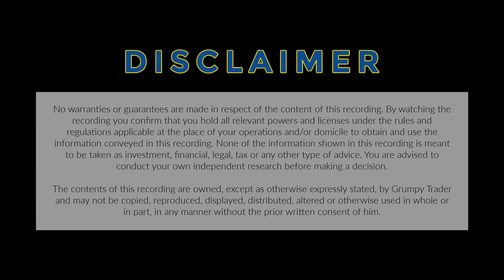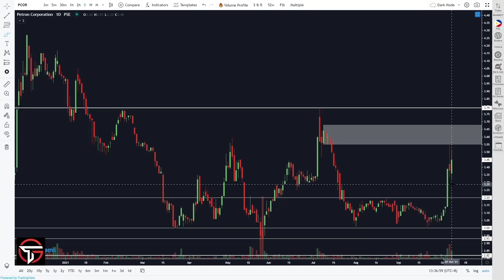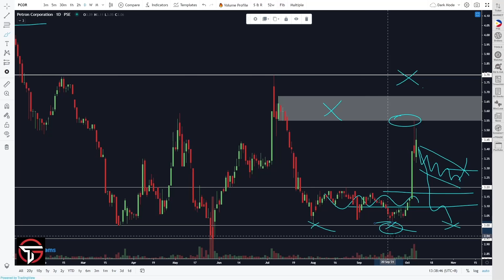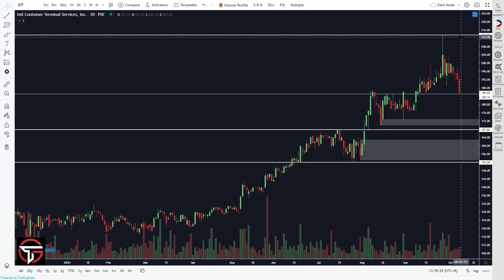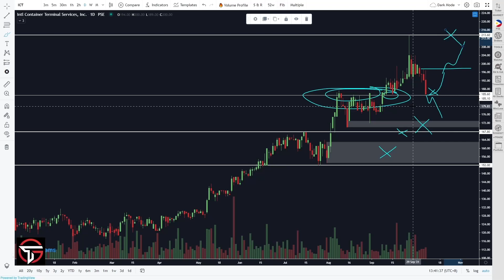PSE Daily Charting Session 10072021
Today's charting session video is out! Please do check out this video series where we take a quick look at a handful of the trending stocks along with chart requests, to help you better navigate and trade the Philippine Stock Market!

Today, we'll be taking a look at:
• $PHA
• $WLCON
• $SCC
• $PCOR
• $ICT

If meron kayong chart request, please note it down in the comments section, and I'll be sure to include them in future videos.